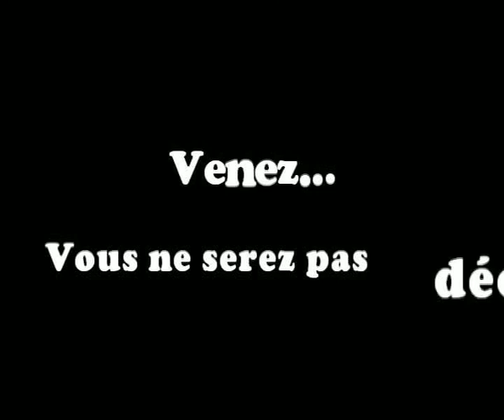Interclub j 6 Reims - Grande Synthe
Journée 6 ABC Reims contre Grande Synthe Nationale 1 badminton